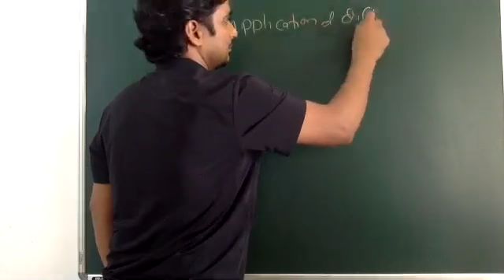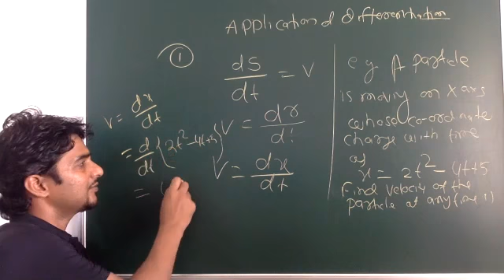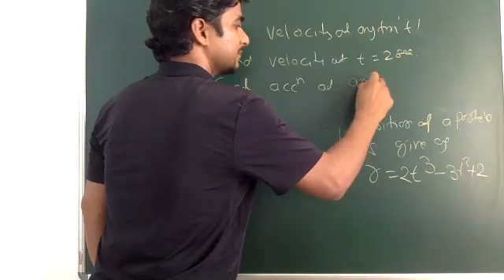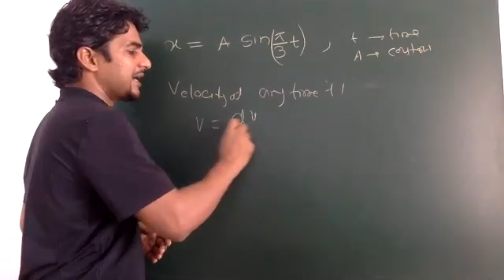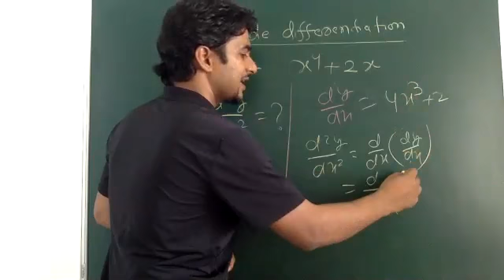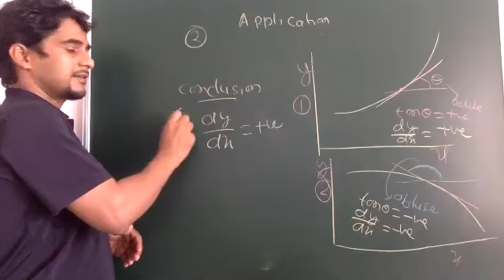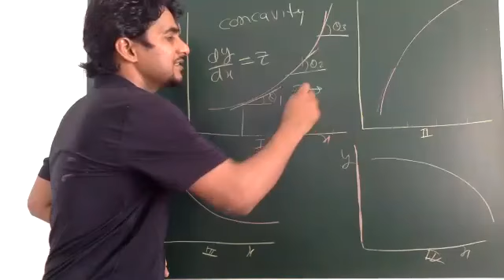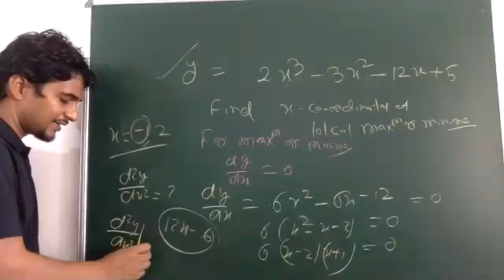Calculus :L1.4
Application of differentiation is discussed and also concept of double differentiation is explained.Increasing decreasing, concavity, maxima minima  are explain in very Lucid way.